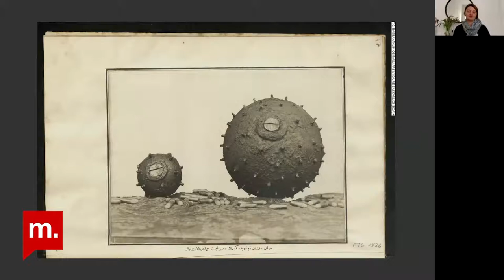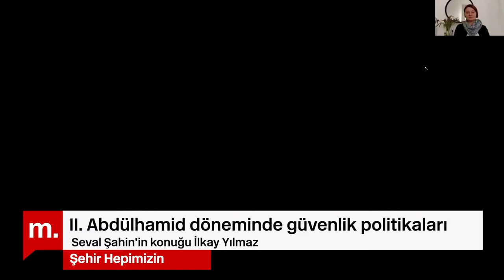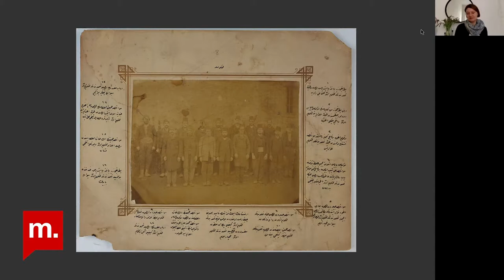Şehir Hepimizin: II. Abdülhamid döneminde güvenlik politikaları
Şehir Hepimizin programının 221. bölümünde, Berlin Özgür Üniversitesi’nde çalışmalarını yürütmekte olan İlkay Yılmaz ile II. Abdülhamid döneminde tehlike ve tehdit olarak kabul edilen, potansiyel suçlulara, anarşistlere değinerek güvenlik ve kamu düzeni politikaları üzerine odaklandık. İlkay Yılmaz, doktora tezine dayanan “Serseri, Anarşist ve Fesadın Peşinde – II. Abdülhamid Dönemi Güvenlik Politikaları Ekseninde Mürur Teskereleri, Pasaportlar ve Otel Kayıtları” adlı kitabın yazarı. Daha önce İstanbul Üniversitesi Siyasal Bilgiler Fakültesi’nde yardımcı doçent olan Yılmaz, araştırmalarına Berlin’deki Modern Doğu Araştırmaları Merkezi’nde devam etti. Şu an Berlin Özgür Üniversitesi modern tarih bölümünde kıdemli araştırmacı olarak hem kendi projesini yürütüyor hem de dersler veriyor. Kendisinin güvenlik ve göç kontrolü tarihi üzerine uluslararası makaleleri de bulunuyor.